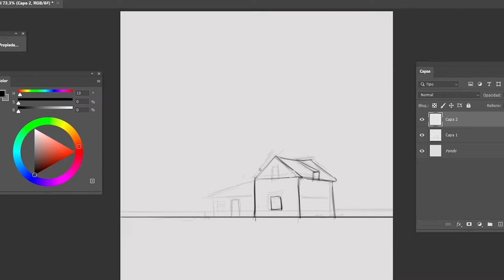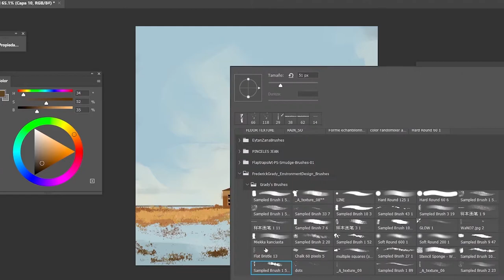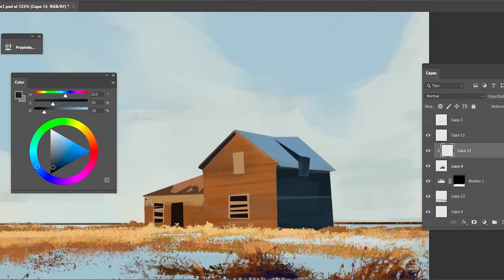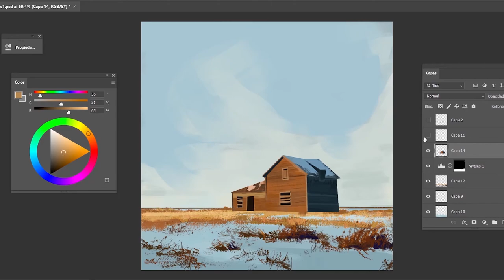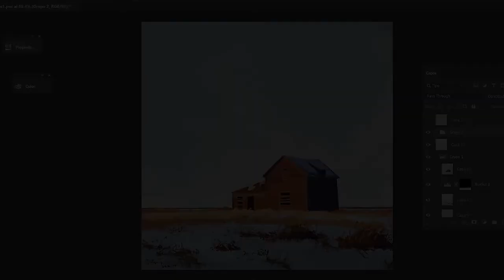Speed Painting- Cabaña.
Mini practica  UwU.

Artstation.